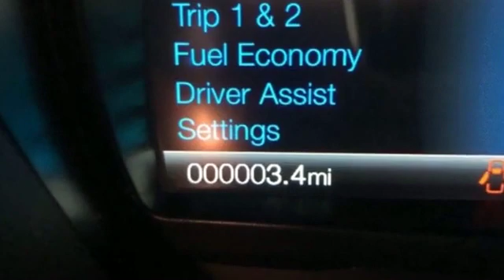2019 Ford Ranger XL Kansas City MO, Grandview MO, Belton MO, Overland Park KS, Leawood KS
2019 Ford Ranger XL 1FTER4FH6KLB01805 Video

This 2019 Ford Ranger XL 1FTER4FH6KLB01805 is full of phenomenal features such as: